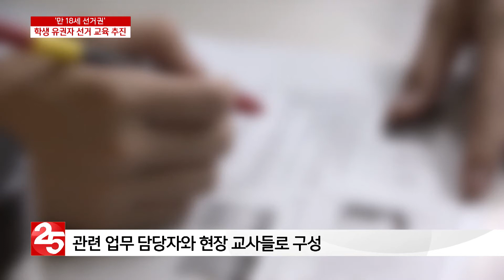오늘의 이슈 충남교육청, 학생 유권자 선거교육 추진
우리 지역의 다양한 이슈들을 점검해보는 오늘의 이슈 시간입니다. 4월에 치러지는 제21대 국회의원선거부터 선거권 연령이 만 18세로 조정됐습니다. 생일이 빠른 고3 학생들이 투표를 할 수 있게 된 건데요. 충남교육청이 학생 유권자의 올바른 선거권 행사를 위해 관련 교육 계획을 수립했습니다.